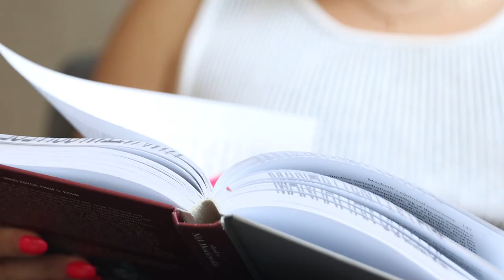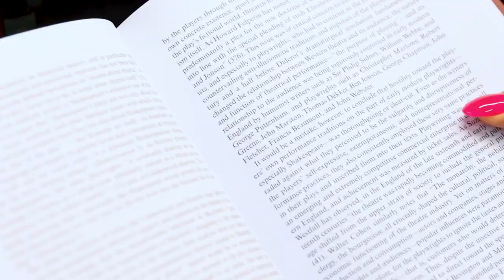Meet a English Major: Maria Thomas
To learn more about the undergraduate English program at Manhattan College, please visit our

Video by Ryan W. Werner.